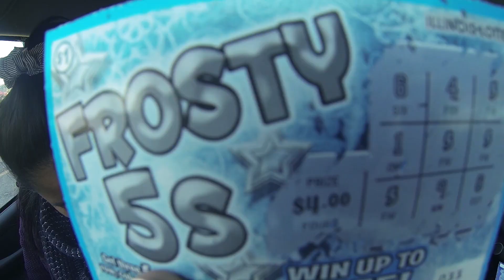Returning students, in a van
Beloit College students return from winter break, and we pick them up. Hear about their time away.

Since 1846, Beloit College has been seeking intellectually hungry, socially concerned, and distinctly determined students who are interested in a rigorous educational experience and a warm and welcoming environment in which to test and apply it.